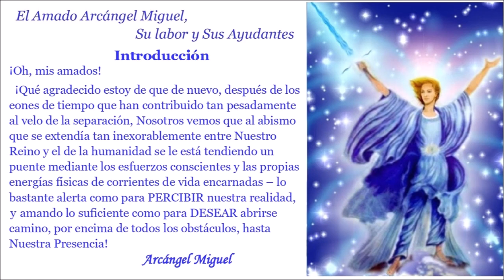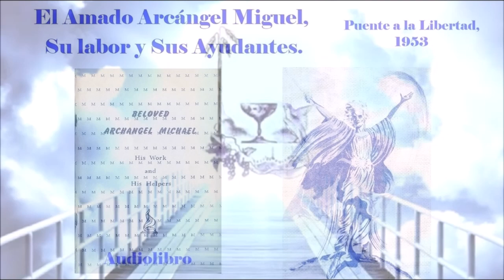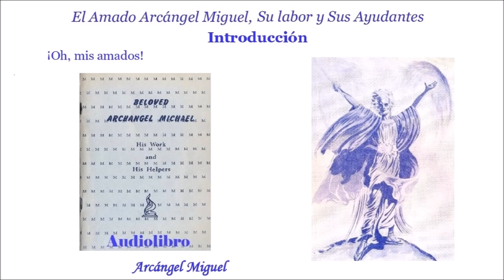2. El Amado Arcángel Miguel, Su labor y Sus Ayudantes. Audiolibro. Introducción.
Introducción.. "...puedan mis bendiciones personales descansar sobre el corazón y el alma de todos los que lo lean, y hacer que se conviertan en Constructores del Puente – hasta que la Hueste Angélica tenga un Puente de Luz edificado sobre la fe, el amor, y las aspiraciones de los hijos e hijas de la humanidad, y que sobre esta vía puedan ellos caminar libremente a la asociación con aquellos que elijan tomar sus manos, compartir su visión, y adorar a Dios en obediencia a la Ley de Armonía y Amor, la nota predominante del Reino del Cielo". Arcángel Miguel.